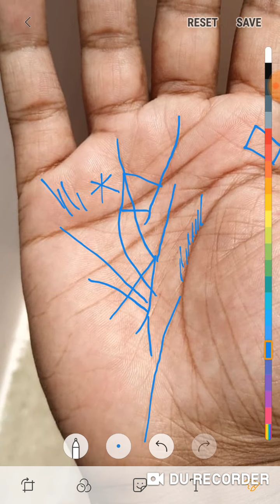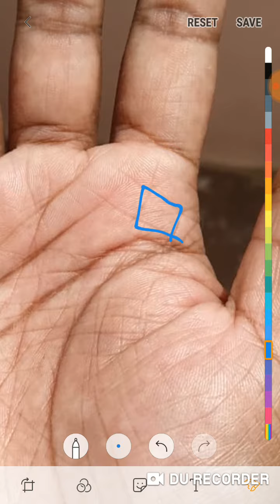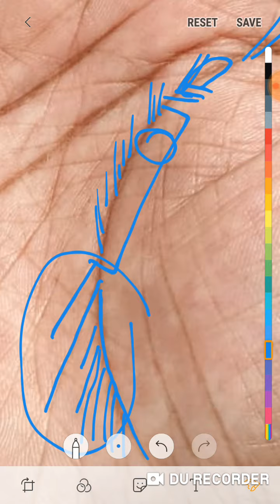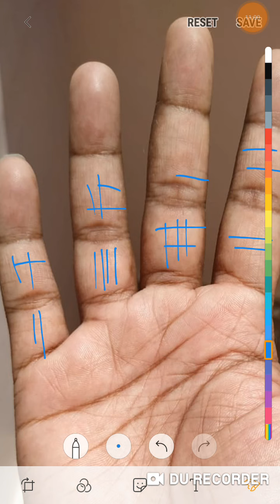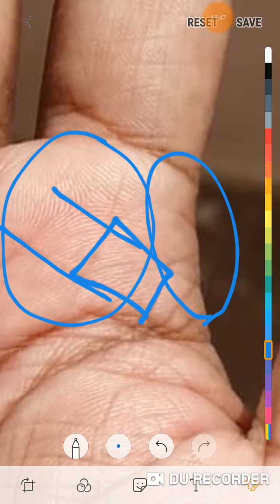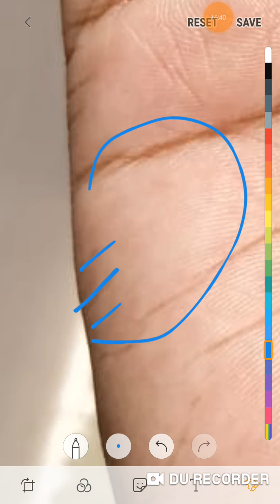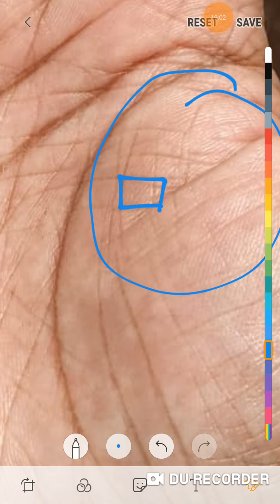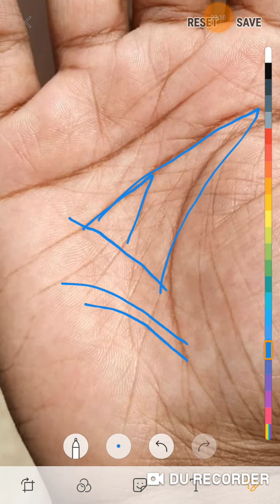महिला के हथेली पर मौजूद बेहतरीन अवस्था ऐसे व्यक्ति उच्च अधिकारी अवश्य बनते हैं जरूर देखें।